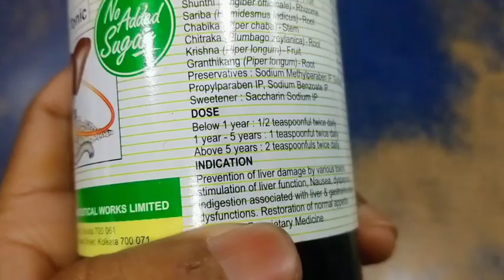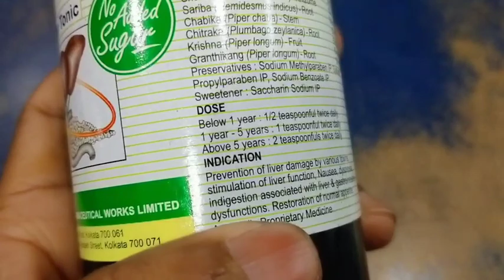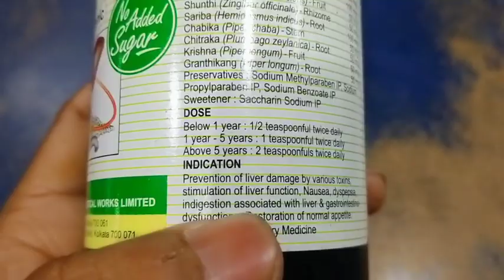Hepnar Syrup full review in bangla, uses, price, dosage